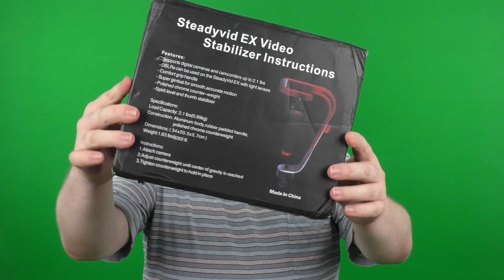Как снимать ПЛАВНОЕ видео СТЕДИКАМ для экшн камеры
Обзор китайского стедикама Steadyvid EX